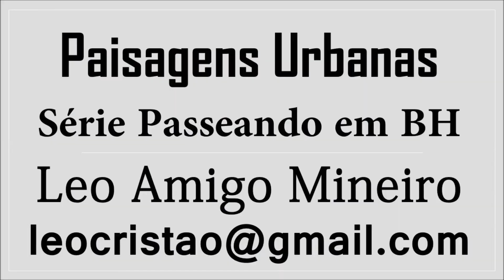Paisagens Urbanas - Rua Raimundo Correia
Paisagens Urbanas - Série Passeando em BH - Rua Raimundo Correia - Bairro São Pedro - Belo Horizonte (MG) - Setembro de 2019